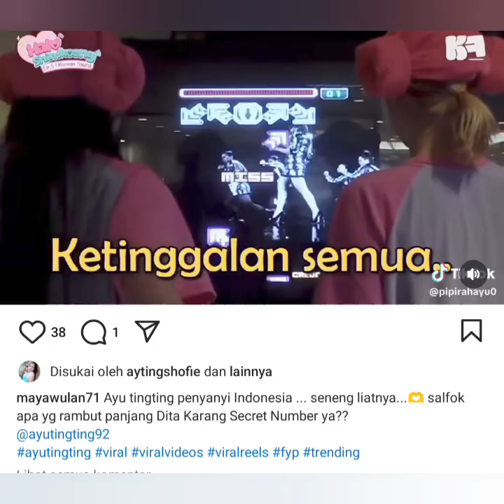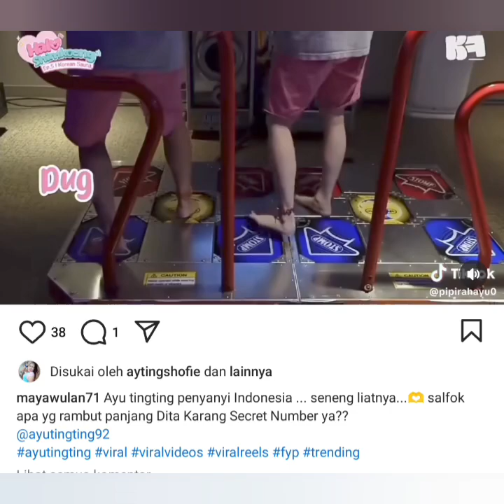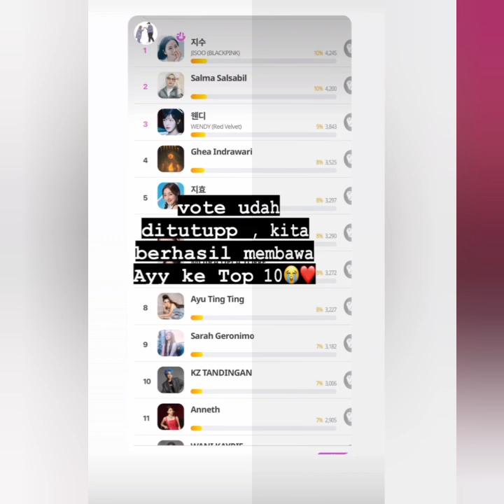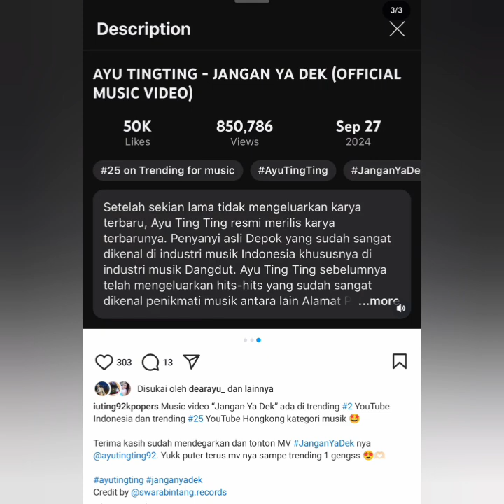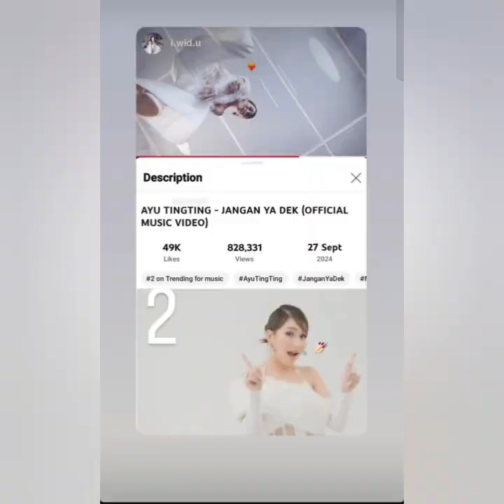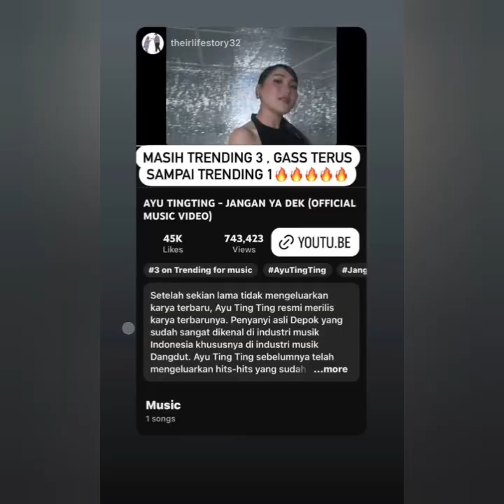DITA KARANG BAHGIA LIHAT LAGU AYUTT. REAKSI AYU BERSAMA HUMAIRA BIKIN BAPER JANGAN YA DEK YA..